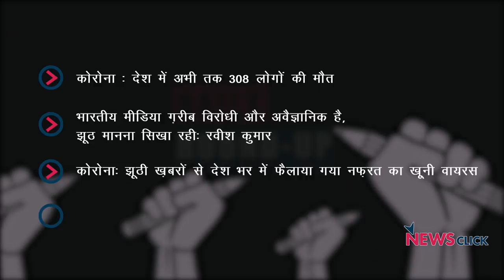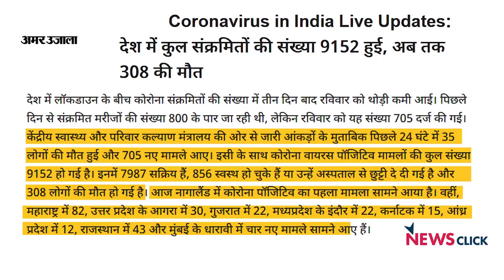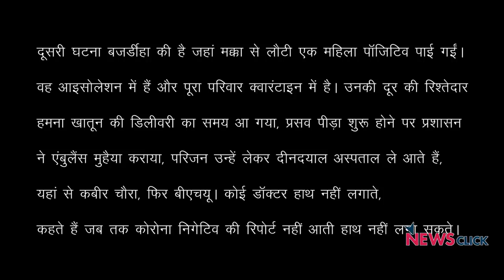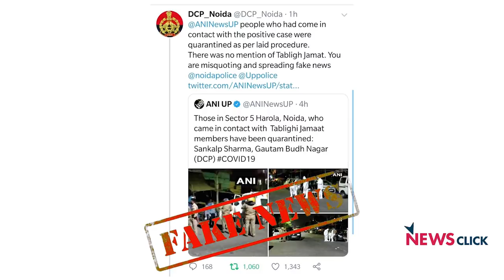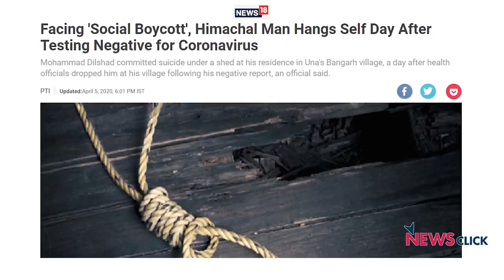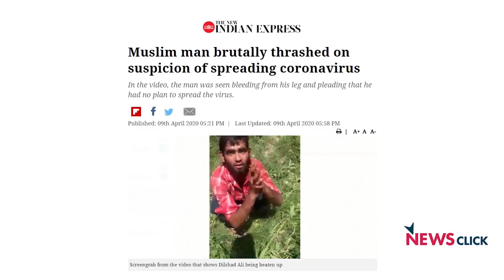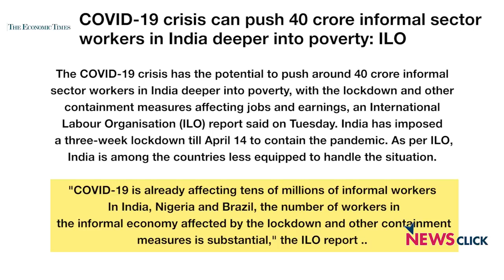कोविड के दौरान मीडिया, फेक न्यूज़, आर्थिक मंडी और अन्य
आज के डेली राउंडअप में हम बात करेंगे कोरोना की मीडिया कवरेज, फेक न्यूज़ और आर्थिक मंदी पर।